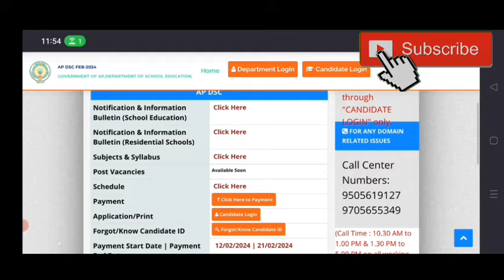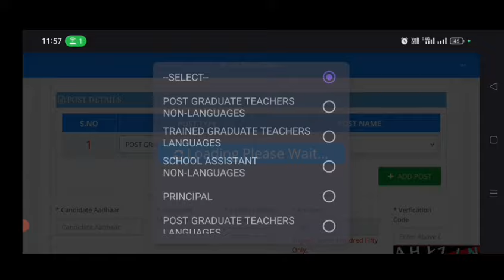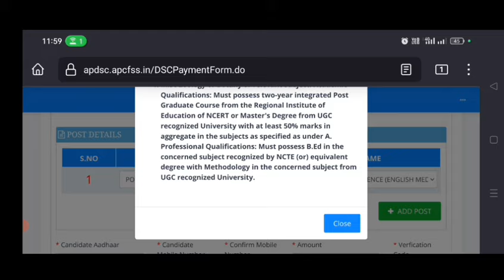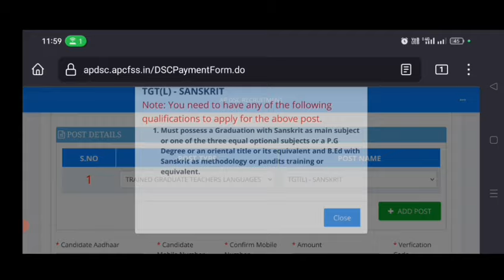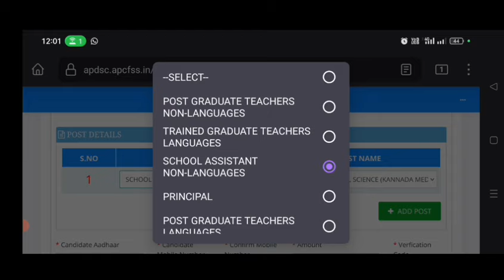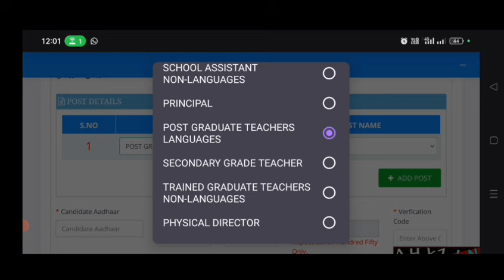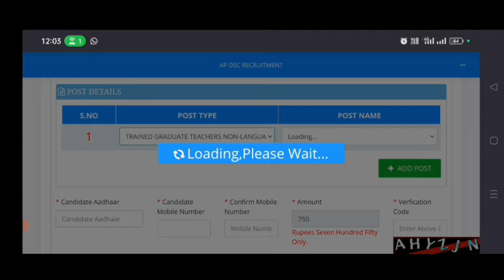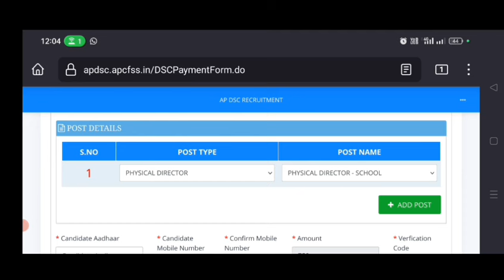AP DSC 2024! ONLINE APPLICATION! POST NAME! మన సబ్జెక్ట్స్ ఎలాచూడాలి! must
Description